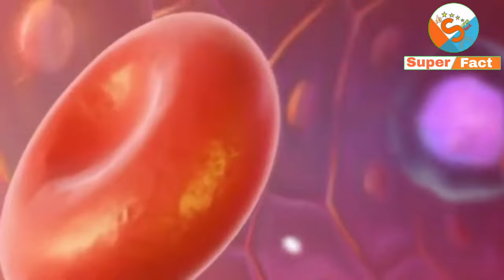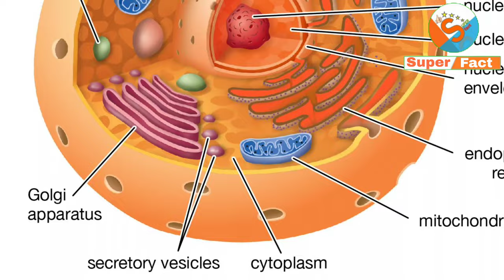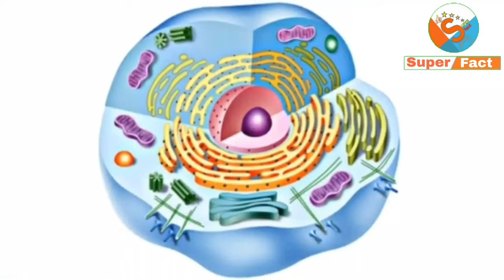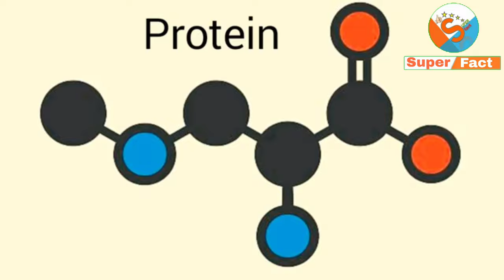DNA of banana match about 50-60% with human DNA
aap iss video mai unique janwaro ko dekhenge jinme  shamil hai
black panther
rhinobeetle
polar  bear
siamese fighting fish
oryx
kingsnake
stingray
tapir
tamarins
mandrinfish